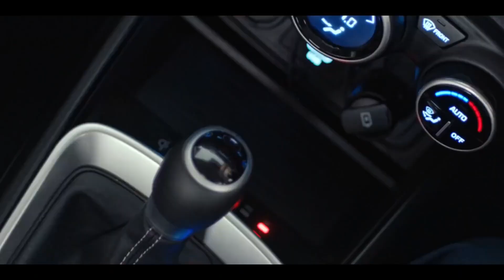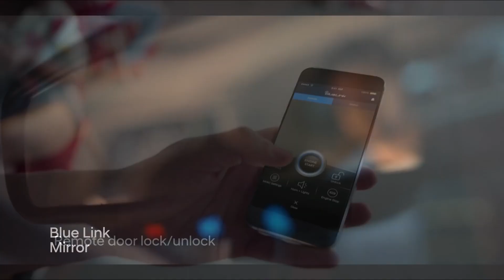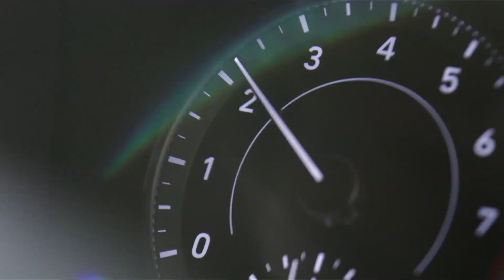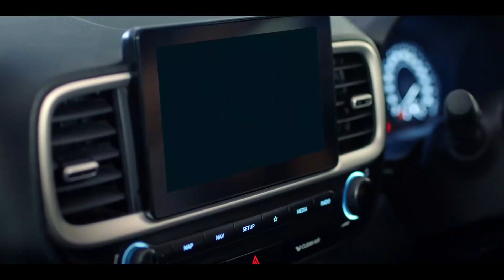Hyundai AX1 Launch Soon in India | Hyundai Casper launch | Hyundai Casper Micro SUV